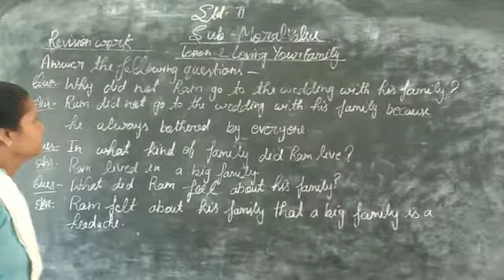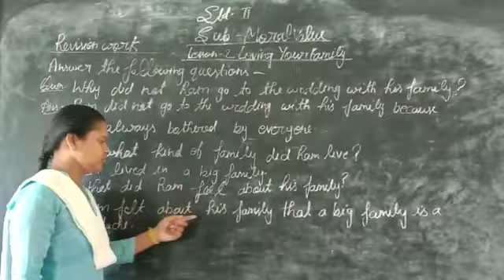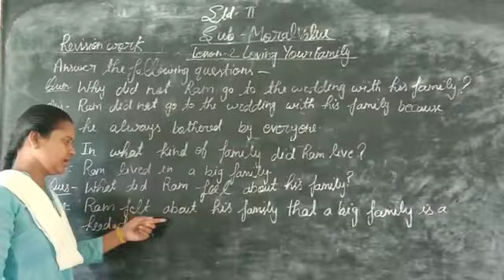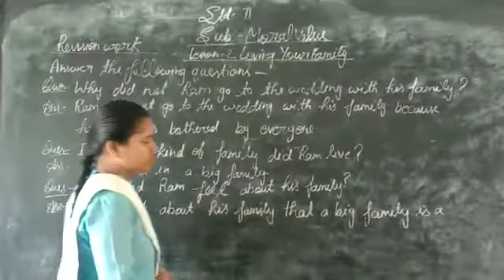August 7, 2020